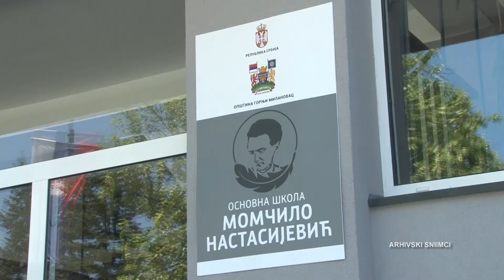PRILOG - OSMACI DANAS POLAŽU MALU MATURU / 23.06.2021. / TV GM PLUS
Danas i u naredna dva dana osmaci polažu malu maturu, koja počinje testom iz srpskog jezika i književnosti, tj. maternjeg jezika. Ministar prosvete Branko Ružić kaže za RTS da je sve spremno za polaganje male mature i da se sprovode sve mere zaštite.